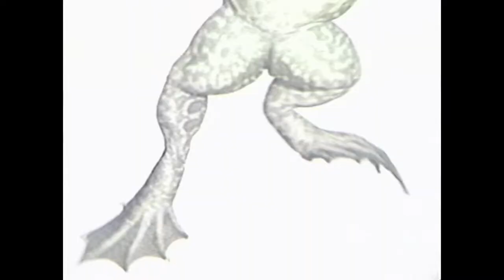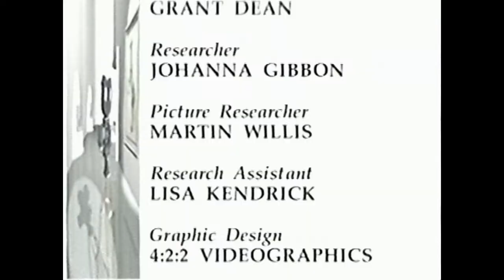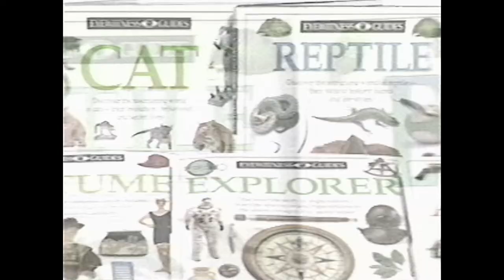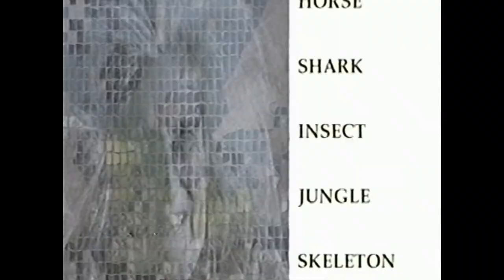VHS: Eyewitness Amphibian (1994)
Imagine leading a double life - on land and in water. Leap into the fascinating world of frogs, toads, and salamanders, and get a close-up look at the amazing variety of colors, shapes, and sizes in the amphibian family.

I upload new videos regularly, so be sure to check back often to see what new treasures I've found!

The goal of this channel is to archive VHS tapes and preserve this media for future generations. As VHS tapes continue to degrade, it is only a matter of time before this era of entertainment is lost to us! Many of these videos are recordings of public broadcasts, music rehearsals, and other broadcasted media that you won't find anywhere else!

This video is for preservation and educational purposes. If you wish to use some or all of this footage as part of your own content, you agree to attribute the original authors of these works as shown in the video.